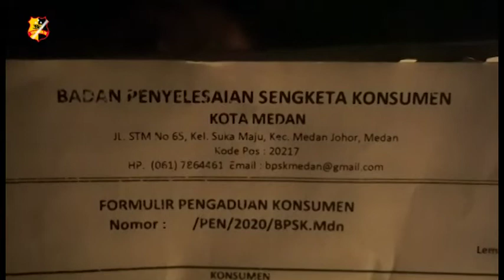LISTRIK RUMAH NENEK DIPUTUS, CUCU BELAJAR MENGGUNAKAN LILIN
Inilah kondisi rumah dari Juliati Sitorus saat malam, hanya penerangan cahaya lilin yang ada hal ini disebabkan pihak PLN melakukan pemutusan aliran listrik di rumahnya yang terletak di Jalan Tembung Pasar Lima, Kabupaten Deli Serdang, Sumatera Utara.

Awal pemutusan berawal pada Januari 2020 silam, petugas PLN mendatangi rumah Nek Juliati untuk memeriksa jaringan listrik, petugas saat ini mengatakan adanya masalah sehingga meteran listrik dicabut, agar meteran listrik dipasang, maka harus membayar denda lebih dari 7 juta rupiah.

Masalah inipun dilapor ke Badan Penyelesaian Sengketa Konsumen (BPSK) Medan, laporan ke BSPK dilayangkan pada Januari 2020, hingga saat ini Maret 2021 belum juga ada kejelasan dari BPSK Medan.

Tepat pada Rabu 10 Maret 2021, petugas PLN Kembali datang untuk memutus aliran listrik Juliati Sitorus, dampak dari pemutusan tersebut, dua cucunya yang masih bersekolah terpaksa belajar menggunakan penerangan cahaya lilin.

Juliati Sitorus melaporkan pemutusan listrik oleh PLN ke BSPK Medan dengan harapan bisa kembali menikmati aliran listrik seperti sebelumnya.

Tim liputan : Tribrat TV
Melaporkan.